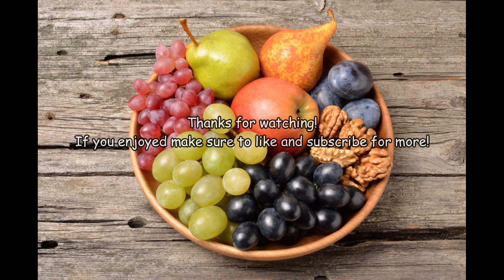|Gmod Short Story| Peter Griffin Gets His Revenge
He finally gets to avenge his death